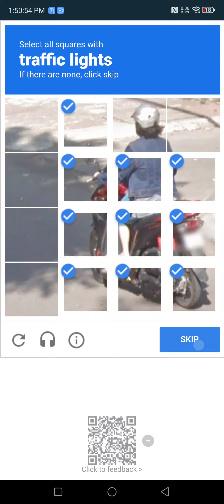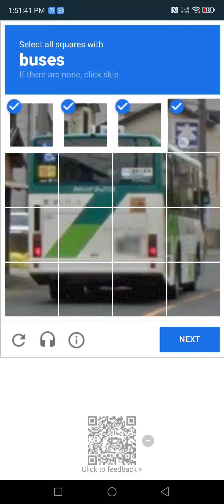lazada recaptcha problem(3)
I think I'm a robot.